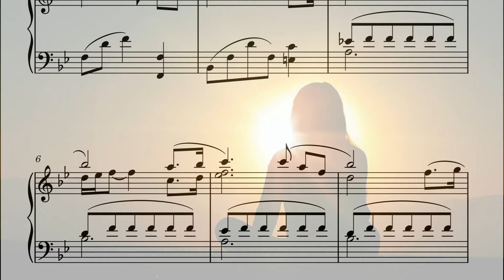Rock of Ages | Easy Piano Arrangement | Piano Instrumental